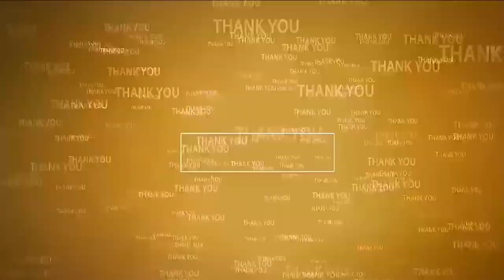కొడ‌వ‌లూరులో పెన్ష‌న్ పండుగ సంబ‌రాలు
- ల‌బ్ధిదారుల‌కి పెన్ష‌న్లు పంపిణీ చేసిన ఎమ్మెల్యే వేమిరెడ్డి ప్ర‌శాంతిరెడ్డి
- ఎమ్మెల్యేకి ఘ‌న స్వాగ‌తం ప‌లికిన నాయ‌కులు, కార్య‌క‌ర్త‌లు